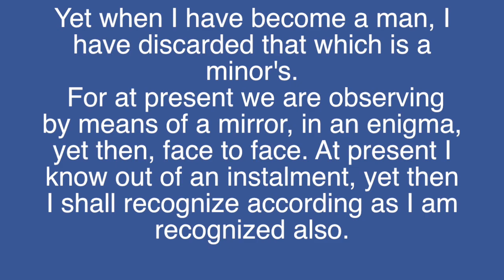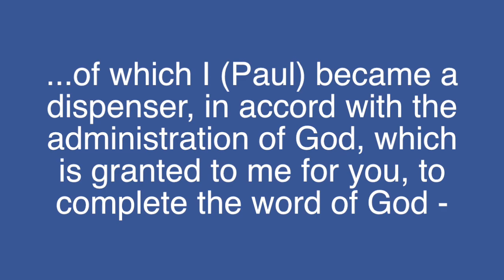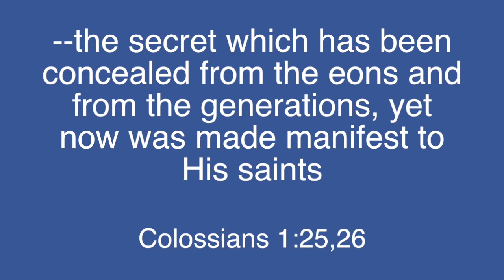DC 244: Love Remains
Be Pursuing Love